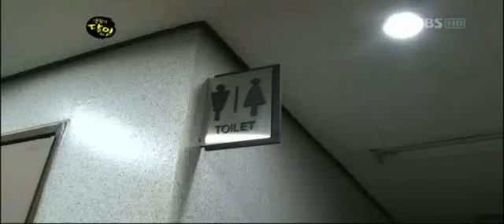[SBS] 생활의 달인 301회 (20110822) 명장면 "청소의 달인"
청소의 달인~!
화장실, 안보고도 다안다?!